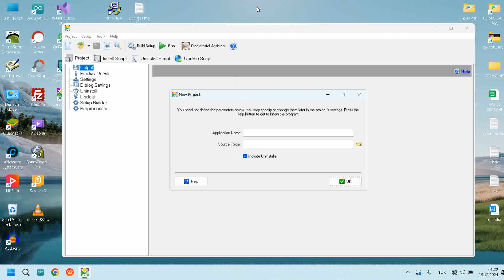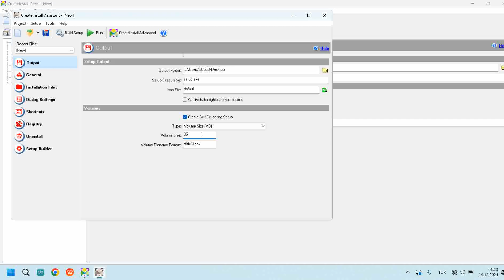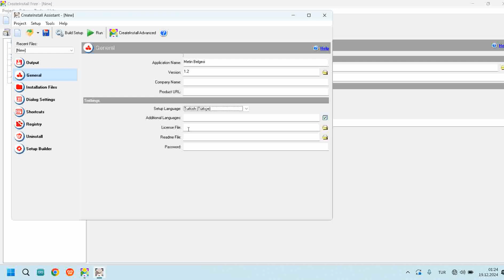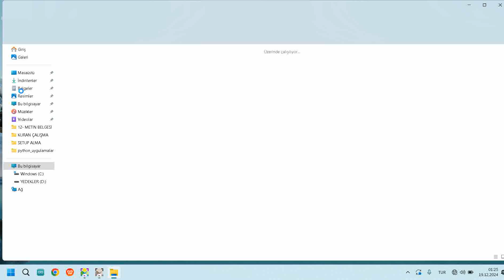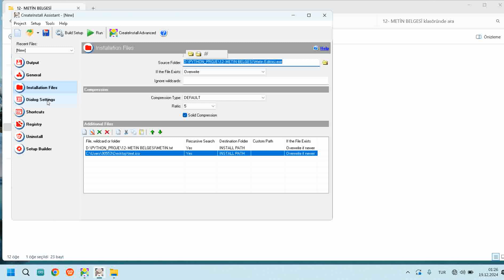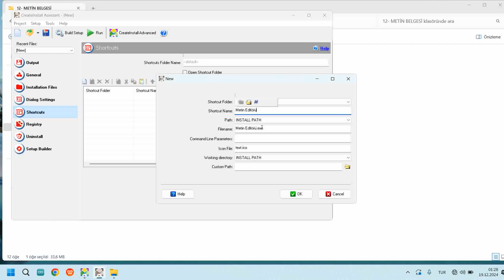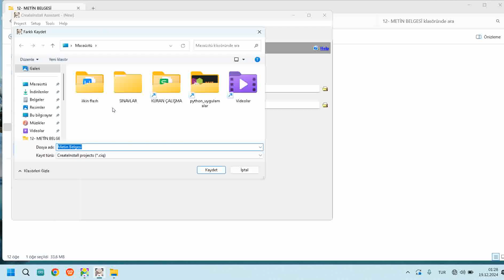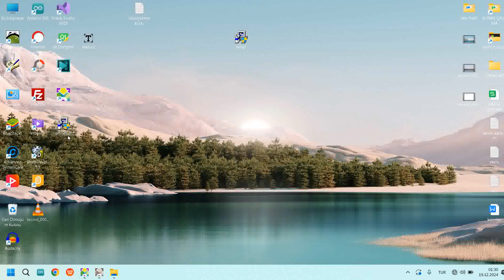16-Programlarımızı Setup Dosyasına Dönüştürme|Kurulum Dosyası Oluşturma|CreateInstall Setup Programı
CreateInstall Download

Oluşturduğumuz programları (Kurulum dosyası) Setup dosyasına dönüştüreceğiz. Kurulum tamamlandıktan sonra uygulama dosyasını masaüstüne kısayol olarak atabileceğimiz, kurulan uygulamamızın ikonunu belirleyebileceğimiz ve başka dosyaları da kurulum sırasında karşı Pc'ye aktarabileceğimiz ayarları yapacağız.

Converting Our Programs into Setup Files | Creating an Installation File | CreateInstall Setup Program

We will convert the programs we have created into setup files. After installation, we will configure settings to create a desktop shortcut for the application file, set a custom icon for the installed application, and transfer additional files to the target PC during the installation process.

python pyqt6
Python Eğitim
python  Video Serisi